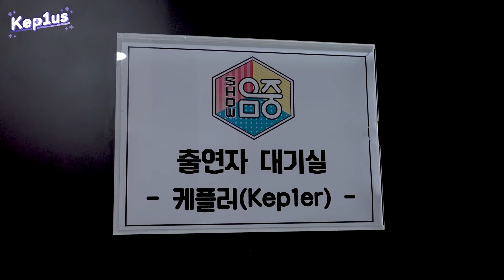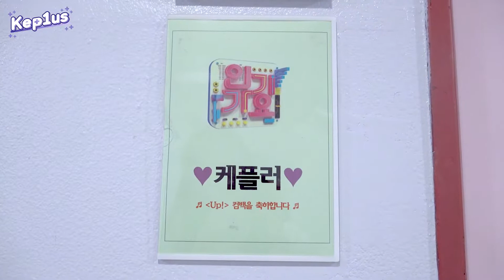Kep1us | Ep.21 'Up!' Behind #1 Sub Español